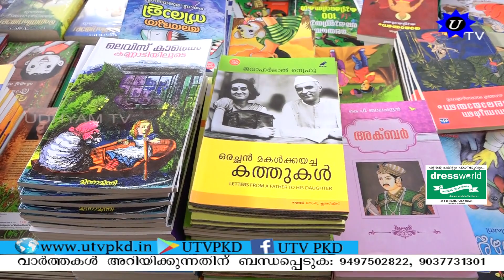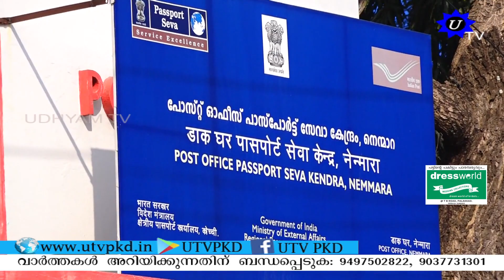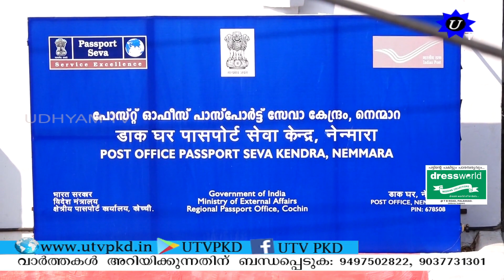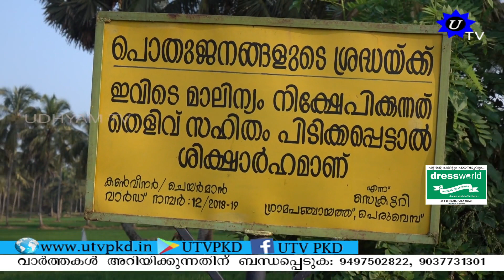UTV NEWS 21 01 2022